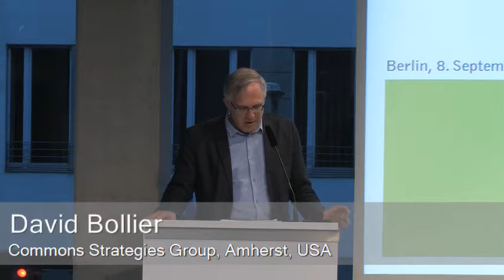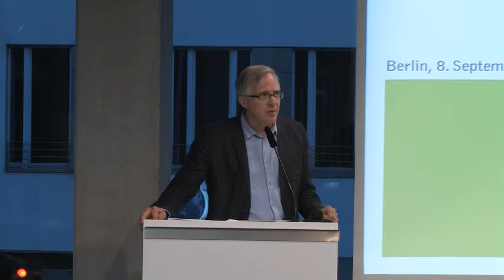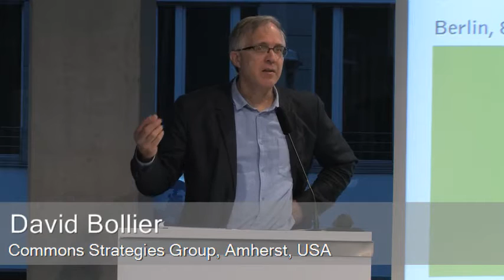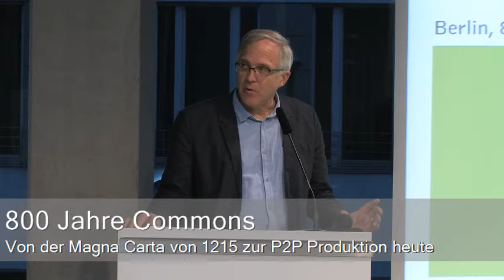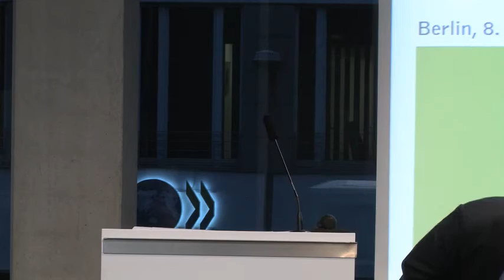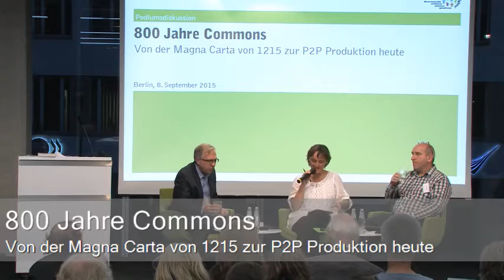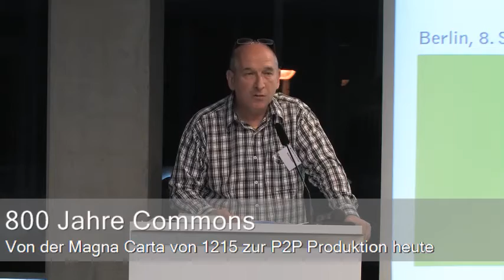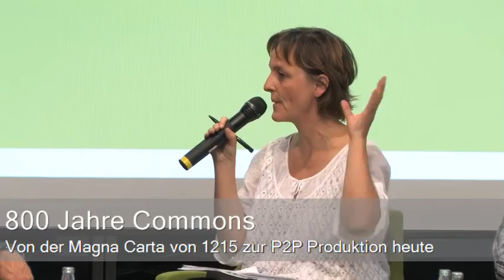800 Jahre Commons: Von der Magna Carta von 1215 zur P2P Produktion heute (ganz)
Seit 800 Jahren existieren verschiedene Rechtsvorschriften zur Anerkennung und Nutzung von Gemeingütern (Commons), die darauf ausgerichtet sind Alltagsbedürfnisse, Menschenrechte und die Menschenwürde zu schützen. Diese Rechtstradition geht zurück in das Jahr 1215, in dem die „Carta of the Forests“ als Vereinbarung über die Nutzung der Wälder verabschiedet wurde – die entscheidende Grundlage für die später entwickelte Magna Carta. Im Zuge der Industrialisierung jedoch wurden diese traditionellen Nutzungsrechte vornehmlich physischer und/oder immobiler Gemeingüter durch die Vergabe von privaten Eigentumstiteln zunehmend eingeschränkt. Dieser „Einhegungsprozess“ hält –vor allem in den Ländern des globalen Südens, aber nicht nur dort- bis heute an und ist gleichzeitig Ursache zahlreicher Ressourcenkonflikte und neuer Armut.

David Bollier, international anerkannter Commons-Forscher und Aktivist, erinnert in seinem Vortrag an den 800. Jahrestag der Magna Carta und zeichnet nach, wie überall auf der Welt innovative Rechtsformen entwickelt werden, um Grundlagen für einen Wohlstand zu erhalten, der auf geteilten Ressourcen basiert: Die Atmosphäre, öffentliche Räume, digitale Informationen, indigene Kulturen und ihr zivilisatorisches Wissen, landwirtschaftliche Samenbanken oder Gemeinschaftsressourcen, die unzureichend durch Regierungen geschützt sind und großen Konzernen zur Nutzung, oft auch Ausplünderung zur Verfügung stehen.

Michel Bauwens, Gründer der Stiftung für P2P-Alternativen stellt Projekte vor, die Commons basierte Transitionsprozesse fördern und mit Vorschlägen verbunden sind, geteilten Wohlstand vor allem in den Bereichen digitale Information, offenes Design und Hardwareproduktion nicht zur zu schaffen, sondern auch zu erhalten und zu mehren. Dabei spielt die Reziprozitätslizenz für P2P-Produktionsgemeinschaften eine besondere Rolle.

Mit:
David Bollier, Commons Strategies Group, Amherst, USA
Michel Bauwens, Commons Strategies Group und Foundation for P2P Alternatives, Chiang Mai, Thailand
Moderation: Silke Helfrich, freie Publizistin und Mitbegründerin der Commons Strategies Group, Jena